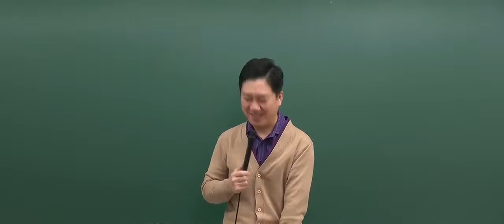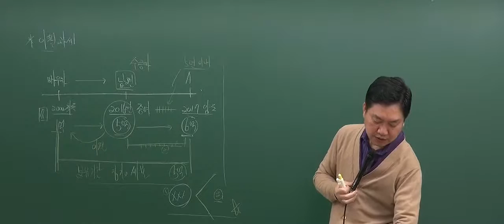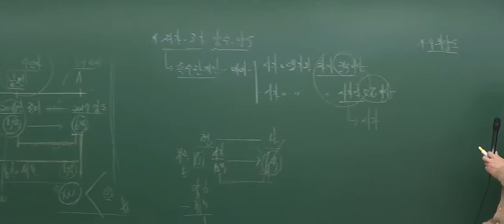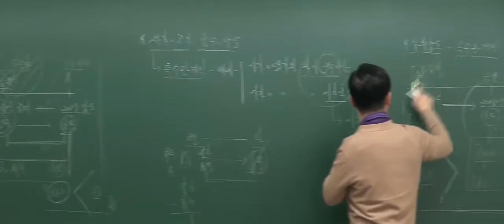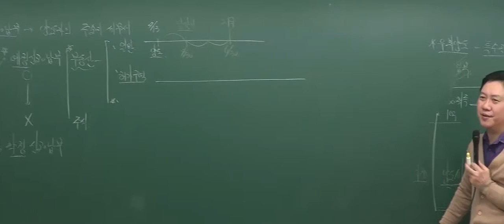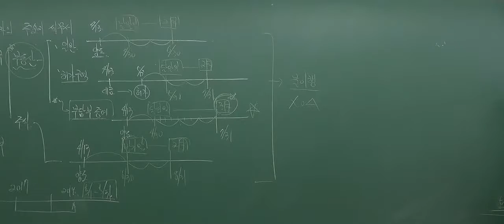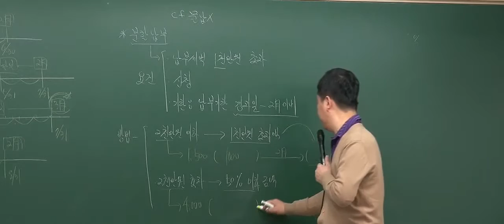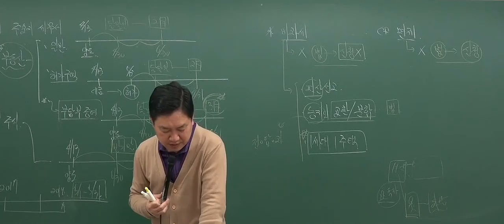[2017기본_8회1강] 공인중개사 강의_부동산세법(홍문성)_양도소득금액 계산의 특례